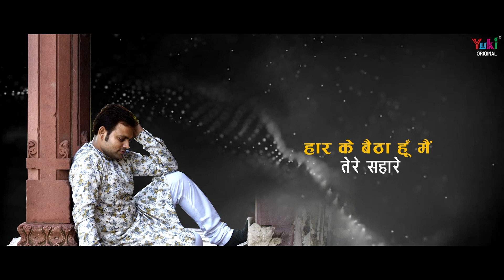2020 Shyam Bhajan - ओ रे खाटू वाले खाटू बुलाले | O Re Khatu Wale | Gourav Dutt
खाटू जाने की तमन्ना रखने वाले प्रेमी ये भजन ज़रूर सुने | जय श्री श्याम कमेंट में लिखना न भूले |

Khatu jaane ki tamanna rakhne wale premi ye bhajan zarur sune. Jai Shree Shyam comment karna na bhule

Song: O Re Khatu Wale
Singer & Writer: Gourav Dutt
Video: Shyam Creations
Category: Khatu Shyam Bhajan (Hindi Bhajan)
Producers: Amresh Bahadur, Ramit Mathur
Label: Yuki

Lyrics (HIndi)

ओ रे खाटूवाले खाटू बुला ले
दर्शन बिना नहीं कटते दिन ये हमारे

महीना के महीना बाबा बीत गए हैं
अखियों से अब तो मेरे नीर बहे हैं
अब तो दया कर दो ना सेवक तुम्हारे

झूठा है जग ये सारा किसको बताएं
दिल की लगी को बाबा किसको सुनाएँ
हार के बैठा हूँ मैं तेरे सहारे

करूँ शुक्रिया मैं तेरा अब तक निभाया
भक्तों का तुमने बाबा काम बनाया
गौरव की नैया है अब तेरे हवाले

Lyrics (English)

O Re Khatu Wale Khatu Bula Le
Darshan Bina Nahi Katte Din Ye Hamare

Mahina Ke Mahina Baba Beet Gaye Hain
Ankhiyon Se Ab To Mere Neer Bahe Hain
Ab To Daya Kar Do Na, Sewak Tumhare

Jhootha Hai Jag Ye Sara Kisko Batayen
Dil Ki Lagi Ko Baba kIsko Sunayen
Haar Ke Baitha Hoon Main Tere Sahare

Karun Shukriya Main Tera Ab Tak Nibhaya
Bhakto Ka Tumne Baba Kaam Banaya
Gaurav Ki Naiya Hai Ab Tere Hawale